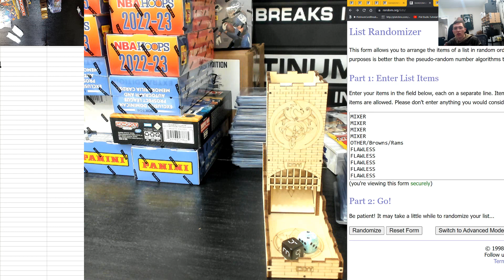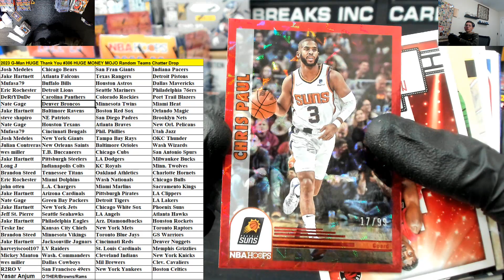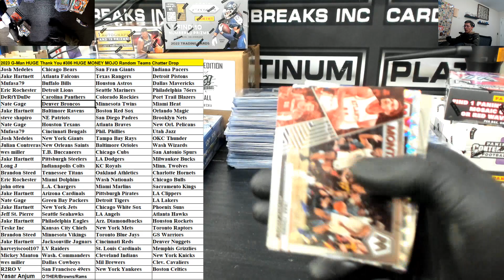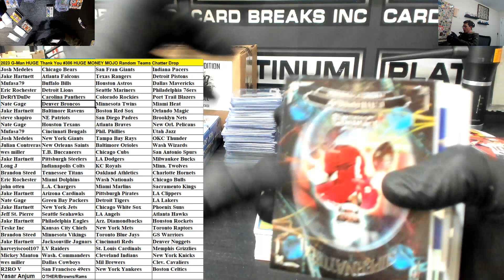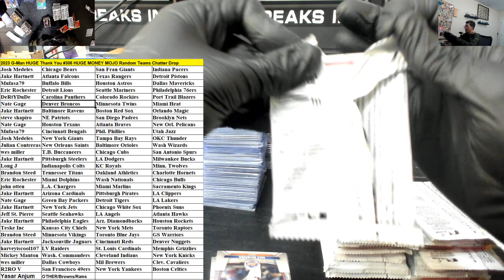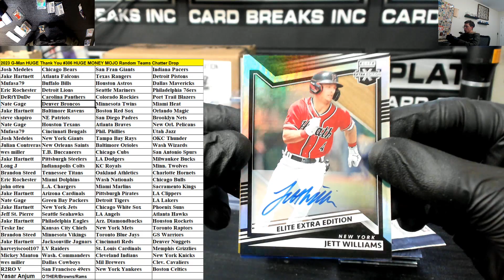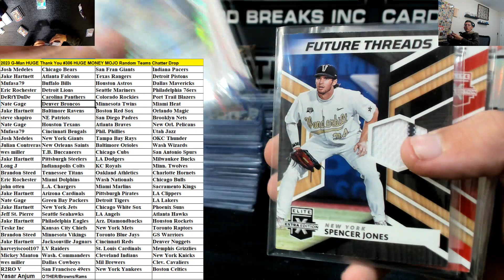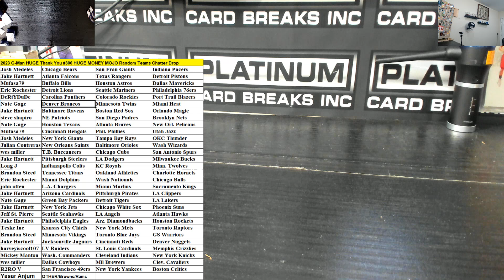2023 G Man HUGE Thank You #306 HUGE MONEY MOJO Random Teams Chatter Drop